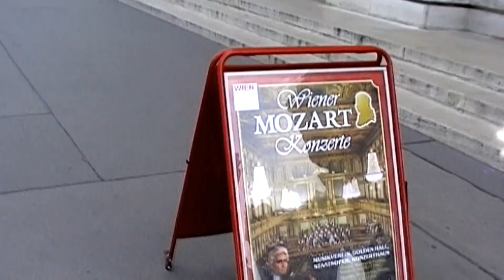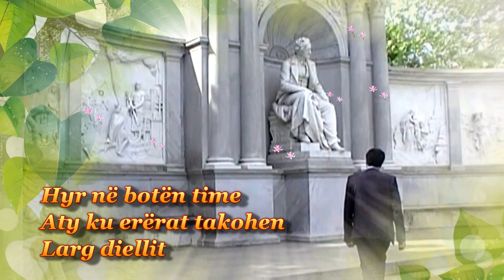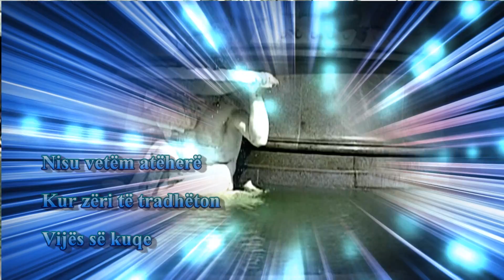Anton Marku - Cikël me poezi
Lidhja e Shkrimtarëve dhe Krijuesve Shqiptarë në Austri  "Aleksandër Moisiu", Vjenë, Austri prezanton poetët e saj.
Cikël me poezi nga Anton Marku.
Lexon: vetë autori.
Inçizimi dhe montimi: Besim Xhelili.

Biografi e shkurtër e autorit

Anton Marku u lind me 15 gusht 1971 në Gjakovë. Deri më tani ka botuar pesë libra me poezi të cilët janë përkthyer edhe në gjuhën angleze dhe gjermane: ,,Cikloni i Dashurisë'' (2000), ,,Gjurmë mbi Hije'' (2002) , ,,Dielli i Mesnatës'' (2004), ,,Vizioni Blu'' (2010) dhe "Në duet me vetveten" (2012). Ai poashtu është prezantuar në vitin 2009 edhe në përmbledhjen me poezi të poetëve me origjinë të huaj që jetojnë në Austri ,, Man fragt mich, ob ich bin'' (,,Pyetem nëse jam'' (2009)). Autori është anëtar i Lidhjes së Shkrimtarëve të Kosovës. i klubit letrar ''Gjon Nikollë Kazazi'' në Gjakovë dhe i shoqatës kulturore ''Aleksandër Moisiu'' në Vjenë.